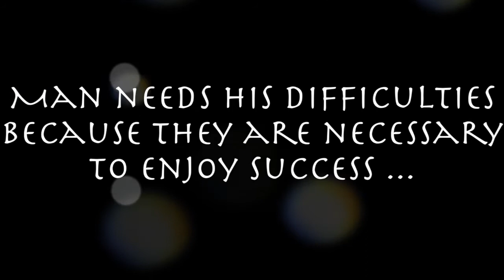Rafael Medina - 2015 Godfather Films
Recap of this year and up coming year 2015 Godfather Films